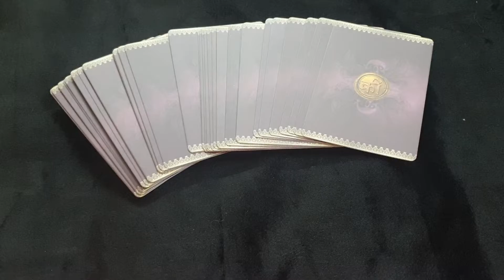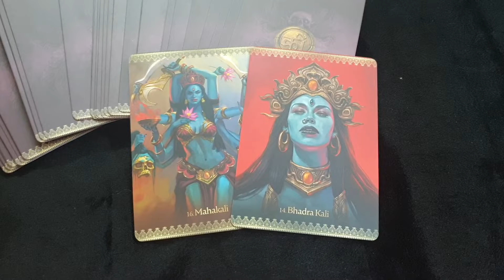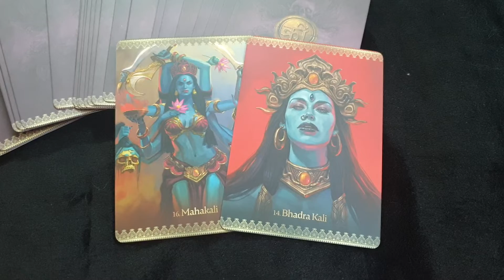card for the day 18th October 2022